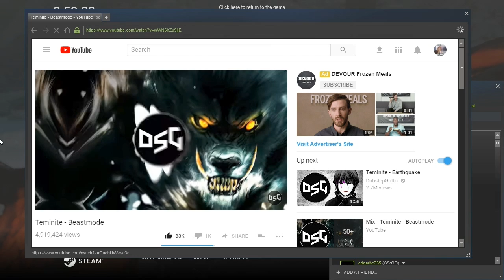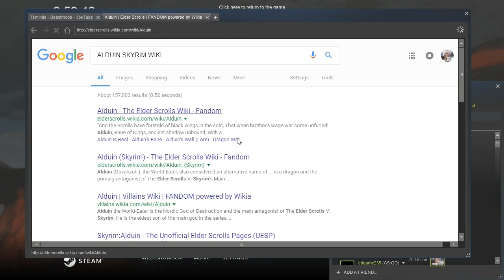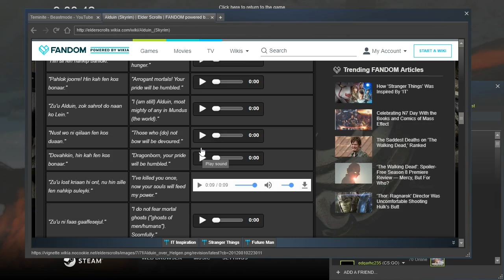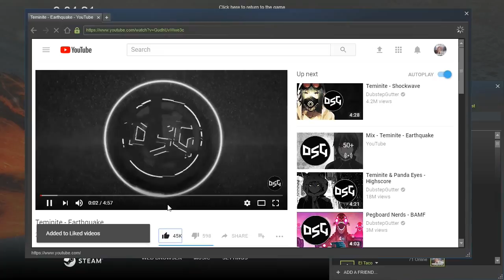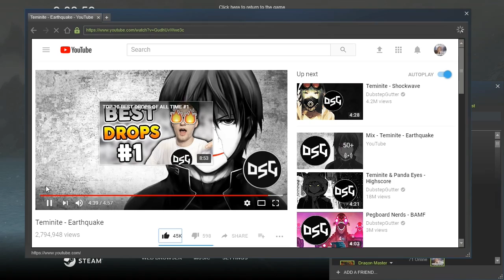Behind The Scenes - 2/2 - Serana Alduin Harkon & Gauldur vs The Snow Prince & Ysgramor!